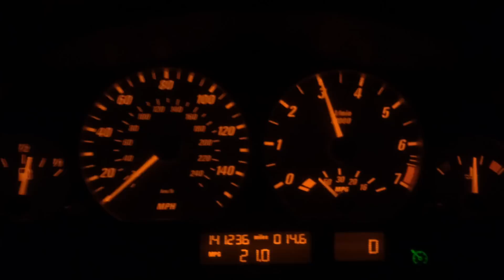2003 E46 330ci M sport 0-60 time.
On a private road, testing the 0-60 time of my 2003 BMW 330ci M sport auto.  The car was in full auto mode, no sport mode engaged.  On average I time with my watch from looking at the video, a time of around 6.2 seconds.